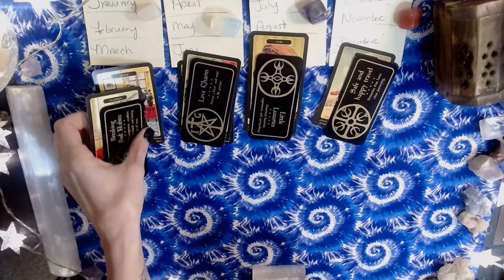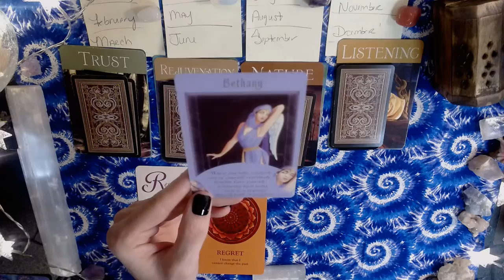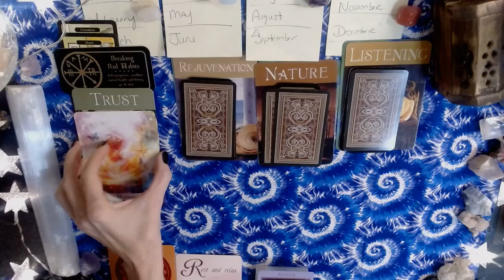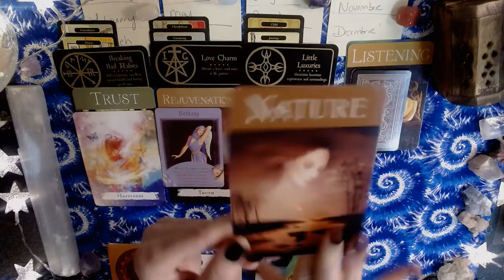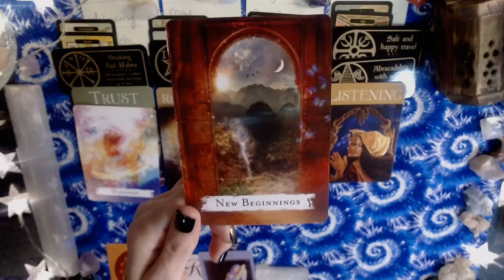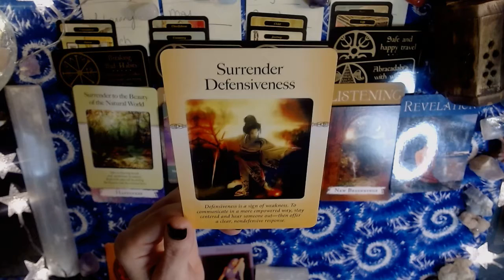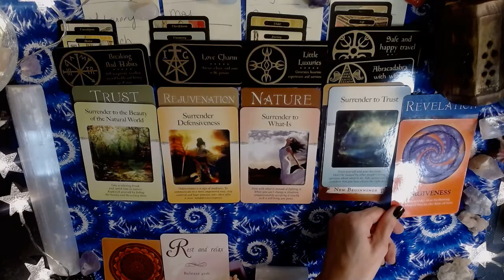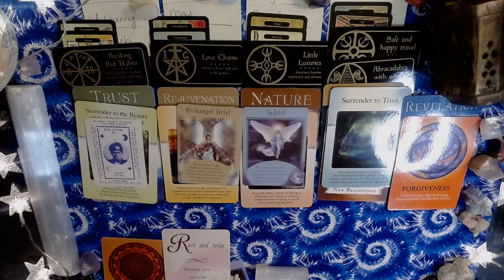Virgo 2022 Year Review! Trust, Truth, Happiness, New Beginnings, R&R, Revelations!!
YouTube Eagle Lily Oracles